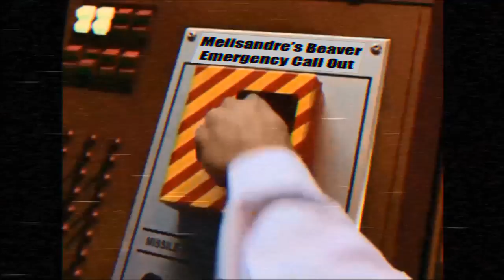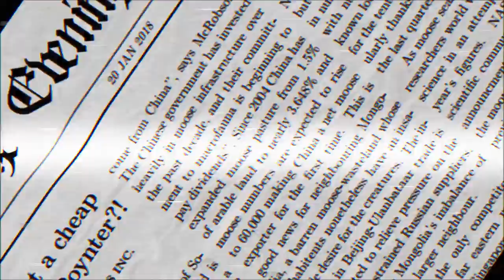Melisandre’s Beaver - "Charging Up" A BlankTV World Premiere!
- Melisandre’s Beaver - "Charging Up" - Like this video? Come see thousands more at the Net's largest, uncensored, completely d.i.y. music video site, BlankTV.com! We've got News, Games, Contests and the stuff that we can't show on YouTube!

Artist city, country: Dover, Kent, United Kingdom

Artist Biography: Formed in early 2016, Melisandre's Beaver are a 3 piece punk band from Kent.

Named after a lengthy 'you had to be there at the time' joke from our mate Tom, Melisandre's Beaver have recently released our debut EP "No Offence Meant, Plenty Taken".

Director Name: Daniel Drew

About the Song: Inspired by a legendary Command and Conquer game we used to enjoy as kids and still enjoy now as massive adult nerds.